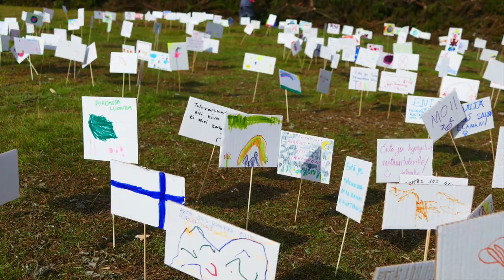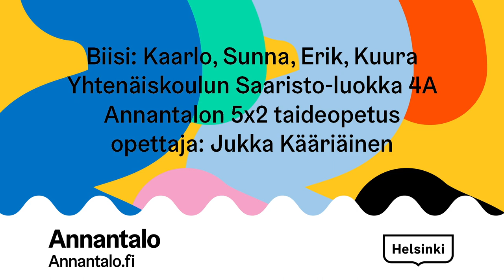Tervetuloa Virtuaaliseen Annantaloon!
Haluamme antaa lapsille, nuorille, perheille ja kaikille erilaisille elämisen yksiköille ideoita taiteen kohtaamiseen kotona nykyhetken poikkeuksellisen arjen keskellä. Virtuaalisessa Annantalossa Tehdään taidejuttuja työpajatutoriaaleissa ja annetaan kaikille mahdollisuus tutustua Annantalon esityksiin ja näyttelyihin.

Virtuaalinen Annantalo löytyy Annantalon Youtube, Facebook ja Instagram -kanavissa. Sosiaalisen median kanavien lisäksi Annantalon nettisivuilta tulee löytymään ladattavia oppimateriaaleja.

Kuvaaja: Matla Kreijula
Esiintyjä: Pirjetta Mulari
Editointi: Elina Rantasuo

 Välkommen till den virtuella Annegården! I och med den rådande situationen vill vi ge idéer åt barn, unga, familjer och alla oss människor hur vi kan möta och uppleva konsten i den avvikande vardagen. I den virtuella Annegården kan du göra konst genom våra verkstadstutorialer. Vi erbjuder också alla en möjlighet att delta i Annegårdens föreställningar och utställningar.

Den virtuella Annegården hittas på Youtube, Facebook och Instagram. Utöver de sociala medierna kan man ladda ner läromaterial från Annegårdens nätsidor.

Welcome to the virtual Annantalo! We want to give children, young people, families and all types of living units ideas for encountering art at home in the midst of the moments extraordinary everyday life. At the virtual Annantalo you can create art in workshops or experience performances and exhibitions at Annantalo.

The virtual Annantalo can be found on Annantalo's Youtube, Facebook and Instagram channels.